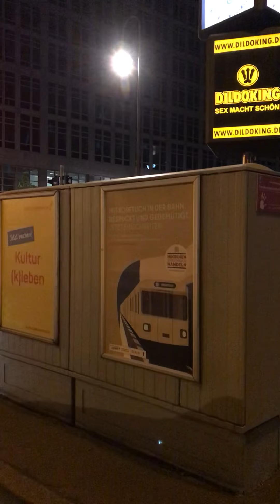Berlin bei Nacht im Frühling Von Friedrichstraße bis Wienerstraße 2022.04